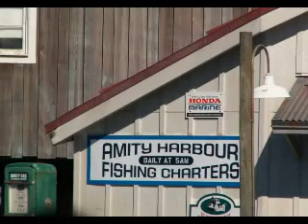Universal Studios photo video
Some photos in a video of Universal Studios, Florida